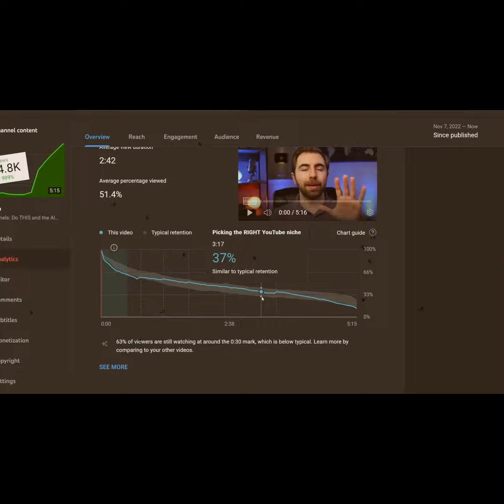چطوری تو یک هفته ۱۰۰ تا سابسکرایبر بدست بیاریم؟ (قسمت سوم)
بدست آوردن ۱۰۰ سابسکرایب اول برای همه یوتیوبر های تازه کار خیلی سخته. تو این ویدئو سعی شده از قول یه یوتوبر موفق که تازه شروع کرده، ترفند های زودتر رسیدن به ۱۰۰ سابسکرایبر یا حتی بیشتر گفته بشه... (قسمت سوم)
ref:vidiq
Noobazpam is completely independent from any organization, ideology and political party